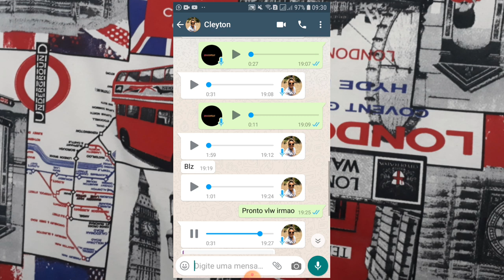CLAYTON SAIU DA ASAS LIVRES : VEJA O PORQUE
A banda asas livres mandou cleyton embora veja o porque disso tudo acontecer,